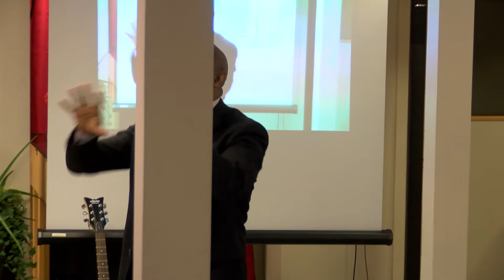Brother Wondwessen Weldegebriel ወንድም ወንድወሰን ወልደገብርኤል 2018-02-11